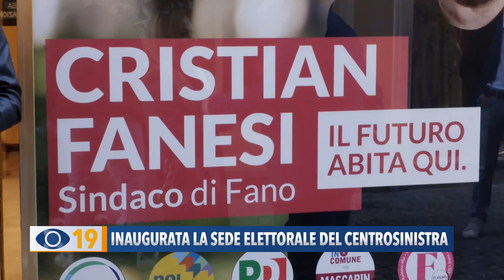Inaugurata la sede elettorale del Centrosinistra a Fano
“Il futuro abita qui”: con questo slogan è stata inaugurata in centro a Fano la sede elettorale della coalizione di centrosinistra. Per il candidato sindaco Cristian Fanesi “è un simbolo dell’impegno comune verso un futuro migliore”.